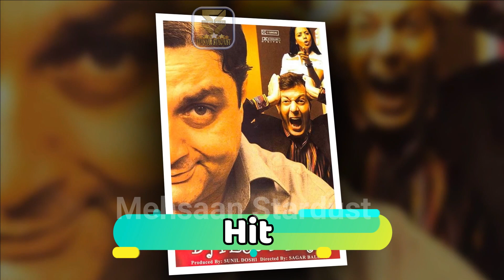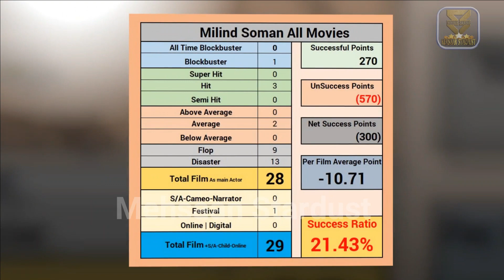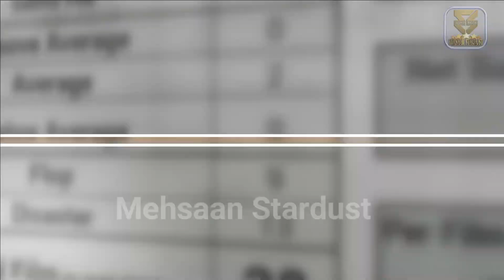Milind Soman Box Office Collection Analysis Hit and Flop Blockbuster All Movies List | Filmography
Films Actor Milind Soman Hit or Flop Blockbuster All Movies List. Budget Box Office Collection Bollywood Records & Analysis, Success Ratio, Filmography and Upcoming Movies List. Milind Soman ki Hit aur Flop Filmen, Milind Soman Hit or Flop Box Office Collection All Films List. Milind Soman is an Indian actor, supermodel, film producer and fitness enthusiast. his best movie RE Tarkieb (2000), 16-Dec (2002), Rules: Pyaar Ka Superhit Formula (2003), Jurm (2005), Bhagmati (2005), Bheja Fry (2007), Vithagan (2011), Alex Pandian (2013), Bajirao Mastani (2015), AND Doctor (2021),Today मेहसान स्टारडस्ट / “Mehsaan Stardust” Made this video for entertain people with valuable information.

Milind Soman Box Office Collection Analysis Hit and Flop Blockbuster All Movies List.

Tarkieb (2000),
16-Dec (2002),
Pyar Ki Dhun (2002),
Agni Varsha (2002),
Rules: Pyaar Ka Superhit Formula (2003),
Jurm (2005),
Bhagmati (2005),
Katputtli (2006),
Valley of Flowers (2006),
Pachaikili Muthucharam (2007),
Say Salaam India (2007),
Bheja Fry (2007),
Arn: The Knight Templar (2007),
Bhram: An Illusion (2008),
Arn – The Kingdom at Road's End (2008),
Shadow (2009),
Satyameva Jeyathe (2009),
Do Paise Ki Dhoop,Chaar Aane Ki Baarish (2009),
Nakshatra (2010),
Paiyaa (2010),
Vithagan (2011),
Jodi Breakers (2012),
Agent Hamilton: But Not If It Concerns Your Daughter (2012),
David (2013),
Alex Pandian (2013),
Bajirao Mastani (2015),
Chef (2017),
Hamara Tiranga (2018),
Doctor (2021),

►Music
Track: Heartbeat